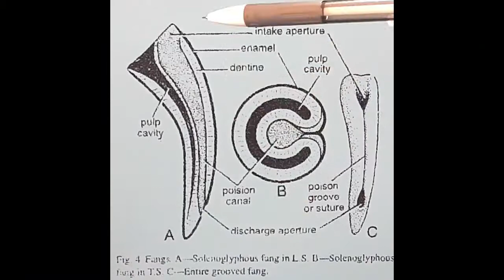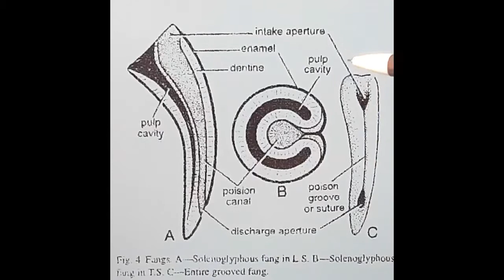Poison Apparatus | NEET 2021 | Acf Zoology | Zoology Classes | BscZoology | UPSC ZOOLOGY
B.Sc. 2nd Year Zoology CHORDATA , Vertebrate